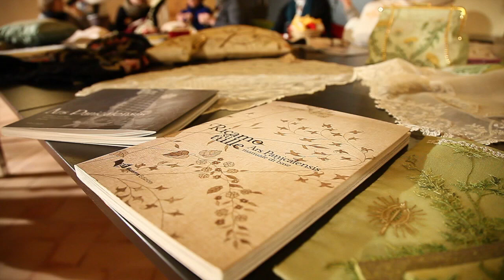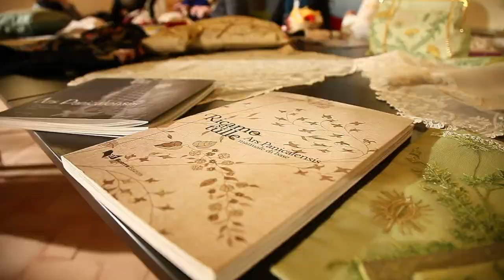Ars Panicaliensis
Le Ricamatrici